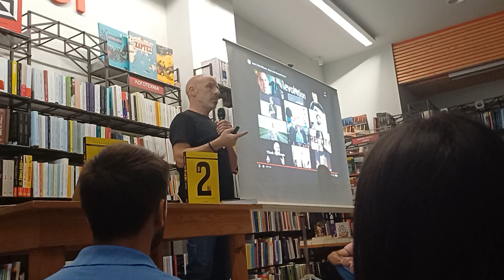Στέφανος Ξενάκης: Η Δύναμη του 'Γιατί Όχι;' στην Πάτρα (Μέρος 1)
Όσες φορές κι αν ακούσεις τον Στέφανο Ξενάκη δεν τον χορταίνεις! Το πάθος του, η μεταδοτικότητά του, η συγκέντρωση και η συνέπεια σ' αυτό που κάνει, είναι από μόνα τους σεμινάριο. Και πολλά νέα παιδιά, που ήρθαν να ακούσουν, να μάθουν, να ψαχτούν..